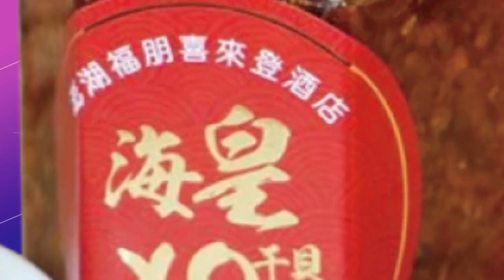【每日必看】10月底天宮T字布局! 夢天艙完成推進劑加注 20221023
大陸今年積極推進"天宮"太空站的建設進度，目前"天和艙"和"問天艙"，已在9月底成功完成"L型"轉位。大陸"載人航天"辦公室最新公布，"夢天艙"也在近日完成"推進劑"加注，陸媒指出，"夢天艙"目前在海南"文昌航天發射場"，並將在10月底發射，與核心艙交會對接，最終完成太空站 "T字布局"